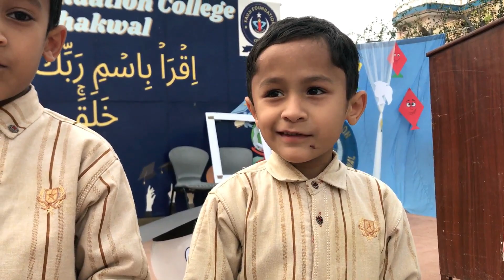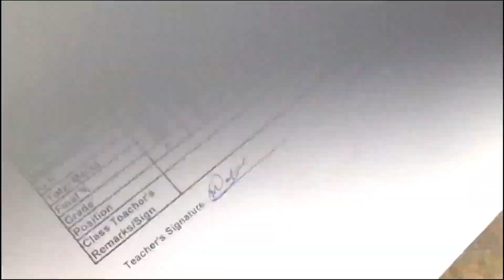Bachon ka Result Finally A Gaya 😳 | Teacher Ne kya bola ??😱